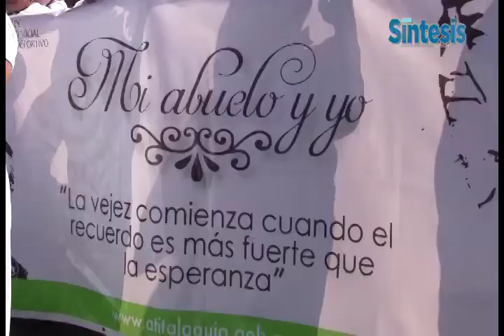Mil adultos mayores asistieron a caminata en el centro de Pachuca